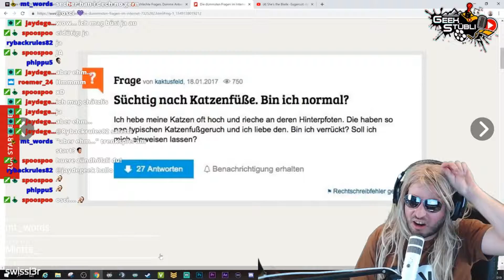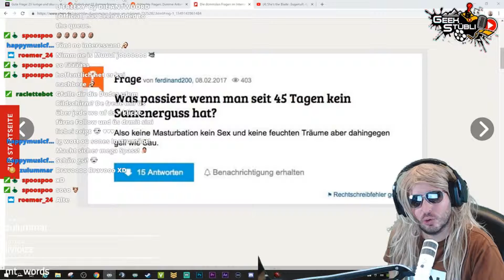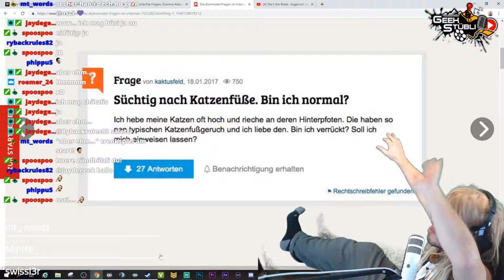TWITCH HIGHLIGHTS FEBRUAR 2019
Geekstübli Merch (Mir verdiene chly öppis we du da öppis choufsch und du unterstützisch üs, damit mer no bessere Content für di chönmne erstelle Danke vielmal!):